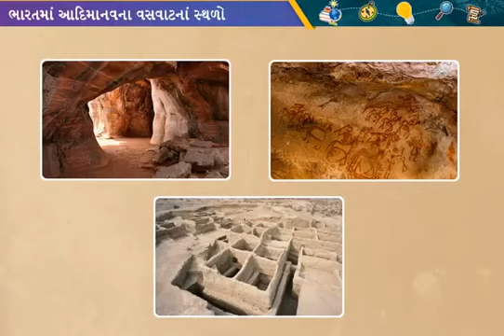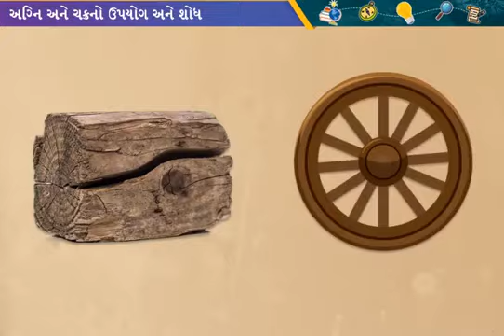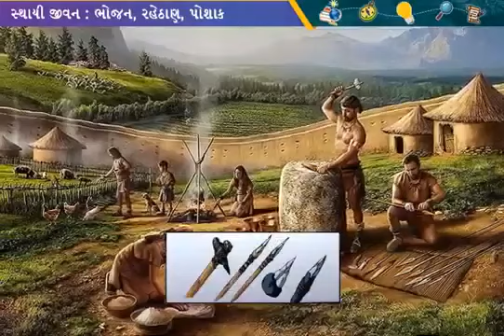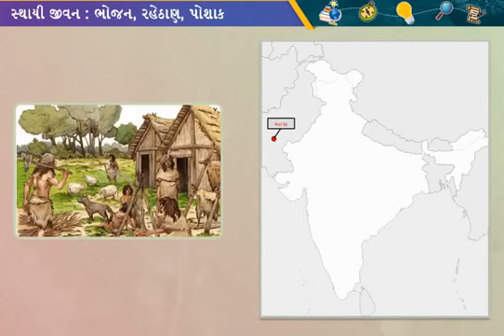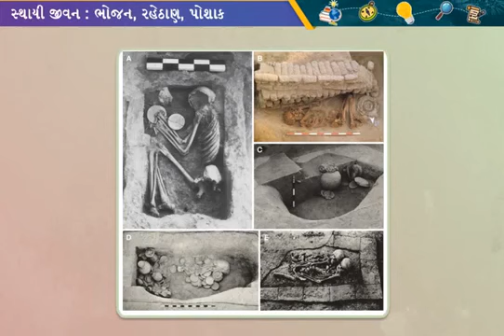S.s. std- 6 sem-1. Ch.2 aadimanv thi sthayi jivan ni saruvat